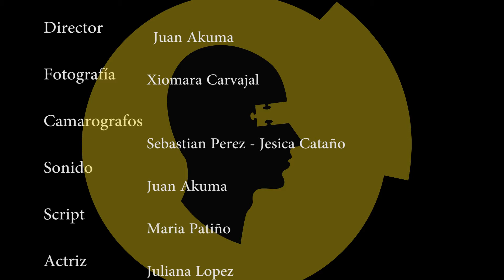PORQUE TODO ENTRA AL REVÉS - CÓMO SER UN BUEN TURISTA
En este capítulo veremos algunos tips de como ser un buen turista.
Realizado por el Colectivo Audiovisual Rompecabezas de la Universidad Tecnológica de Pereira.